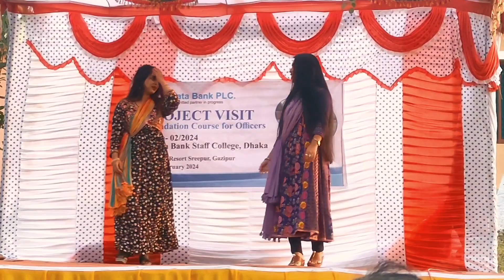February 26, 2024